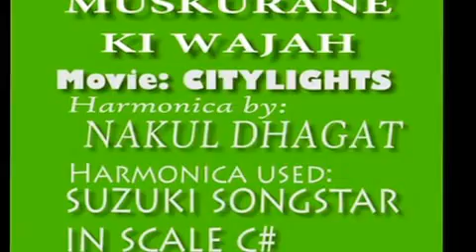muskurane ki wajah tum ho- Nakul Dhagat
This is a contemporary song from the movie Citylights

Some contents in the video have been borrowed from the internet and the copyright of the same rests with the original owners. The video is not meant for any commercial gain,